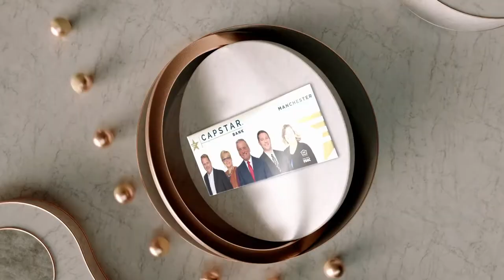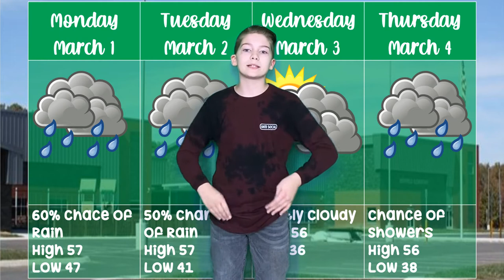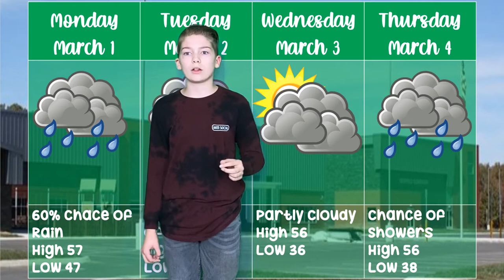March 1, 2021 [DTN]